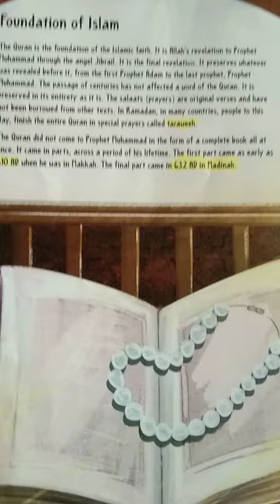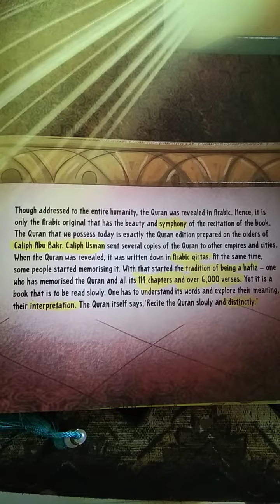365 Tales from ISLAM.. by Abdur Rahman ibn Shamim/আব্দুর রহমান ইবনে শামীম